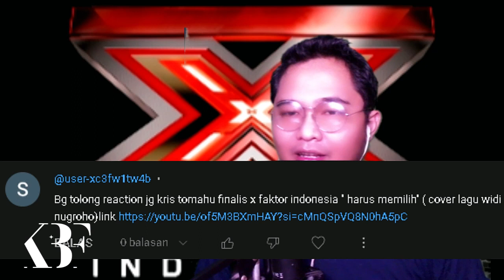MAKIN TERGILA GILA❗KRIS TOMAHU - HARUS MEMILIH (WIDI NUGROHO) | COVER SONG REACTION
you can also suport me  by